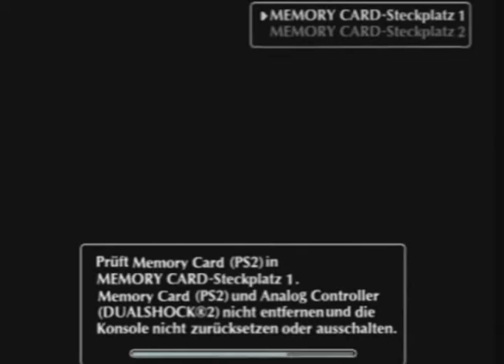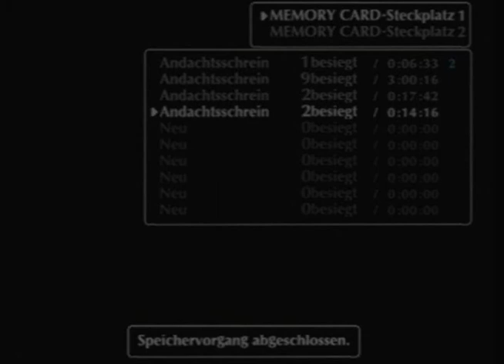Let's Play Shadow of the Colossus {German} Part 2 - Quadratus der Bulle-